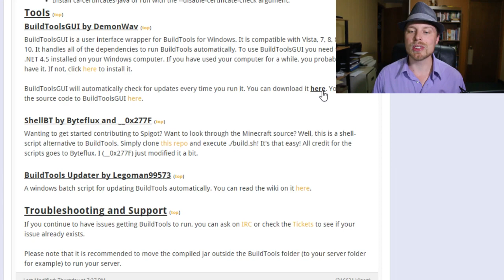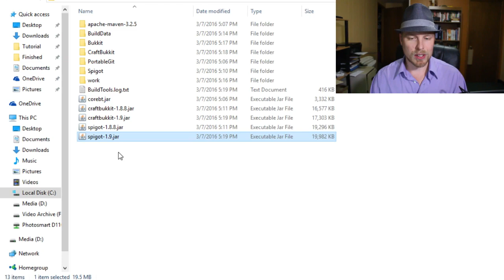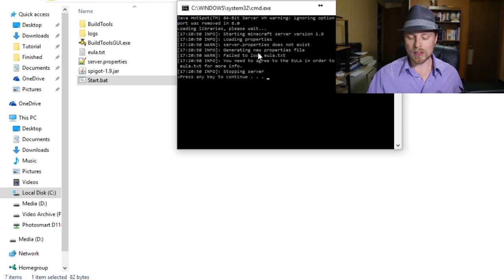Minecraft Server 1.9 (Bukkit or Spigot)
Hey friends!  Its time to update the Build tools tutorial with the release of 1.9 last week.  Its now even easier to get 1.9 Bukkit/spigot

This is for the bat file that you see:
@echo off
java -Xms512M -Xmx1024M -XX:MaxPermSize=128M -jar spigot.jar
pause

Credits
Minecraft Server: play.mcfriends.us
Ways to Support